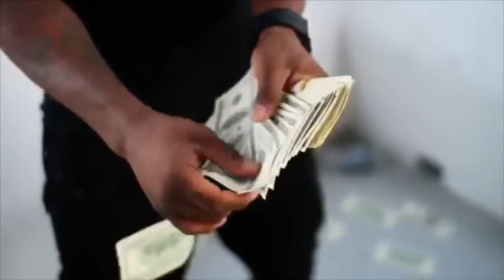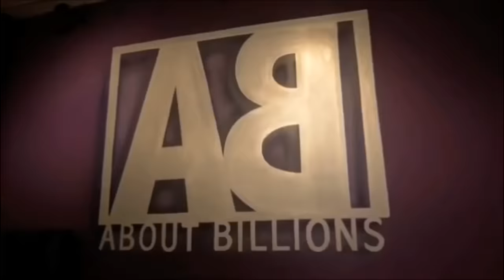Floyd Mayweather vs Adrien Broner Fight in dec. & Al Haymon signs Pacquiao, AB vs Pacquiao Fight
This video is Floyd Mayweather vs Adrien Broner Fight in dec.